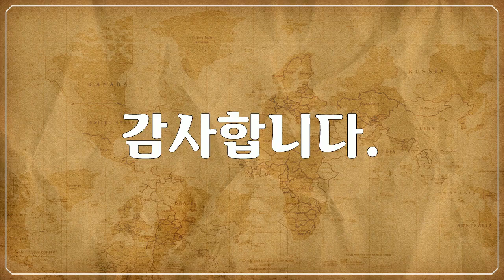나미비아, Namibia - 모래, 언덕, sand, dune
1만개 이상의 다양한 컨텐츠들을 목록별로 구분하여 재생목록에 정리하였습니다.